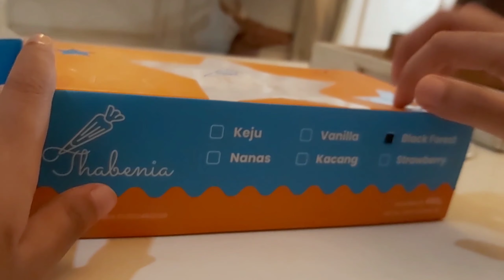REVIEW THABENIA CAKES BY RUBEN ONSU BELI DI SANGGAR ANANDA MANGGARAI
Ruben Onsu mengeluarkan produksi cakes yang diberi nama Thabenia Cakes. Ada 6 varian rasa yaitu keju, vanila, nanas, blackforest  dan kacang.

Nah Mutia Cito dan mama akan me review rasa dari cakes Thabenia ini yang kita beli di Sanggar Ananda Manggarai.

CP : Erna (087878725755) - For chat  WA only